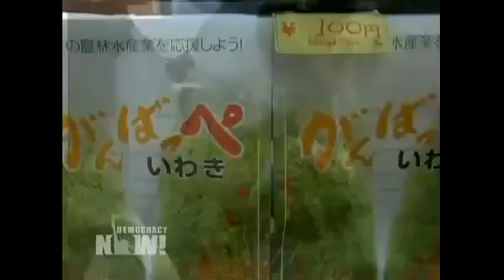Adelaide South Australia Fukushima Its Not over!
Adelaide  South Australia Fukushima   Its Not over! Adelaide  South Australia Fukushima   Its Not over! Nuclear  Waste Dump South Australia Footy AFL Oval Crows Nuclear